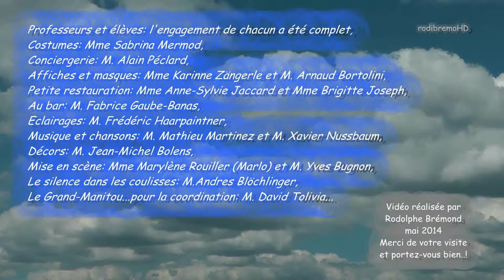Sainte-Croix, Spectacle scolaire 2/2014, Ionesco, La Cantatrice Chauve, Cacatoes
La Ville de Sainte-Croix a dévoilé, les 17 et 18 avril 2014, son spectacle scolaire. Une adaptation originale de l'oeuvre d'Eugène Ionesco: la Cantatrice Chauve. agrémentée de musique et de chants inédits, de masques fascinants, de meubles magnifiques, d'une horloge frappante, d'une danse lumineuse dans le noir, d'acrobaties...
L'accueil comprennait des en-cas gouteux et une expo des projets de masques et d'affiches.
Professeurs et élèves se sont engagés sans compter ni leur temps, ni leur peine.

Costumes: Mme Sabrina Mermod,
Conciergerie : M. Alain Péclard,
Affiches et masques: Mme Karinne Zängerle et M. Arnaud Bortolini,
Petite restauration: Mme Anne-Sylvie Jaccard et Mme Brigitte Joseph,
Au bar: M. Fabrice Gaube-Banas,
Eclairages: M. Frédéric Haarpaintner,
Musique et chansons: M. Mathieu Martinez et M. Xavier Nussbaum,
Décors: M. Jean-Michel Bolens,
Pour le silence dans les coulisses: M. Andres Blöchlinger,
Mise en scène: Mme Marylène Rouiller (Marlo) et M. Yves Bugnon,
Dans le rôle du grand manitou ... pour la coordination : M. David Tolivia..
Les cloches de Sainte-Croix en début et fin de vidéo.